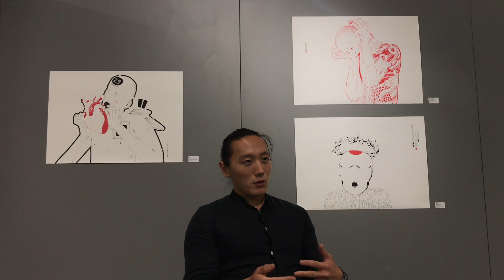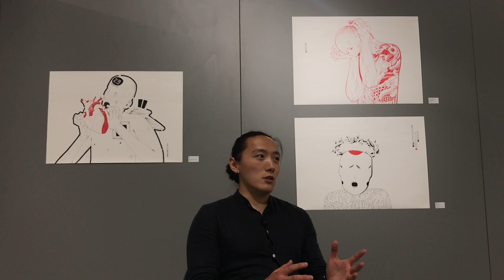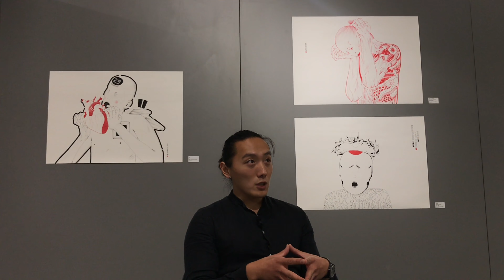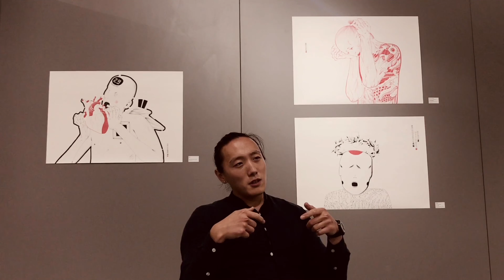Си - это имя. Интервью с автором проекта "Брожение" в галерее Арт-Беларусь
С 9 по 28 июня в галерее Арт-Беларусь проходит персональная выставка художника LUO XI (Ло Си).

Проект «Брожение» состоит из двадцати девяти графических работ, которые автор написал в белорусской деревне в период самоизоляции.

Художник, будучи гражданином Китая, много лет живет и работает в Санкт-Петербурге. В самом начале пандемии он находился в художественной резиденции на Кипре, после этого жил и выставлялся в Цюрихе и Вене. Сейчас автор не может вернуться домой — ни в Россию, ни в Китай, поэтому Си оказался в Беларуси. Новый опыт, новая страна и серия работ. При "брожении" получился достойный внимания проект, на который можно посмотреть до 28 июня.

Ло Си родился в Хэбэй 26 марта 1994 года и через несколько лет вместе с семьей переехал в Санкт-Петербург.  В 2006 году он поступил в СПГАХЛ им. Б.В. Иогансона. В 2012 году Си был принят в СПбГАИЖСА им. И.Е. Репина на факультет живописи без конкурса. В 2018 году Ло Си закончил обучение в мастерской станковой живописи под руководством Х.В. Савкуева.

Беседовала: Елизавета Маслёнченко, Александр Зименко
Монтаж: Антон Цапов
Камера: Антон Цапов, Анна-Каролина Ходос